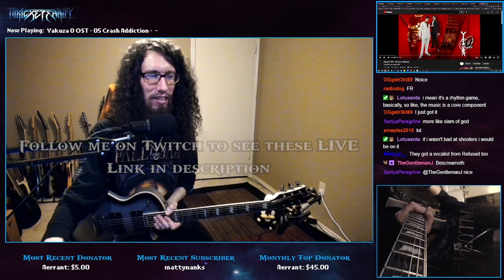Pro Metal Guitarist REACTS: Yakuza 0 OST - Crash Addiction